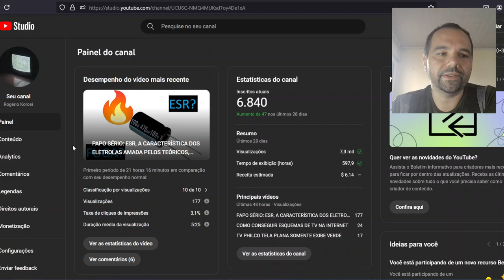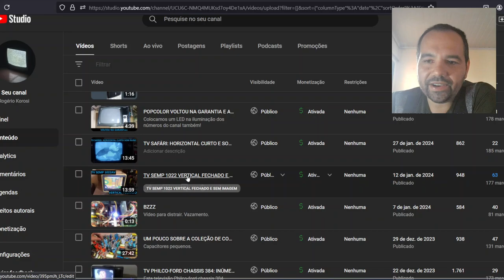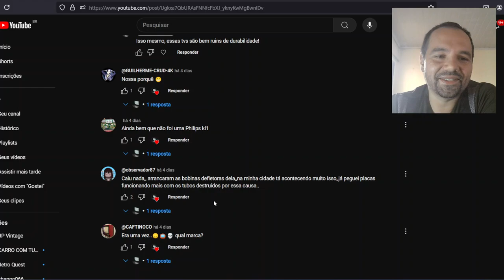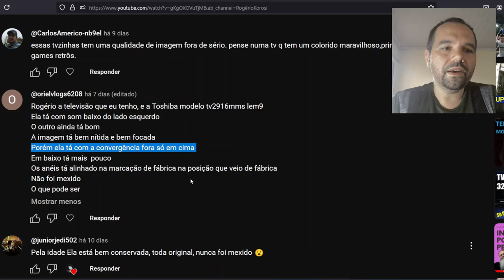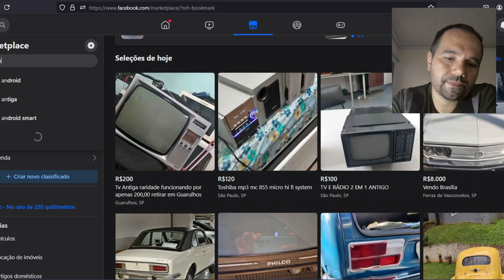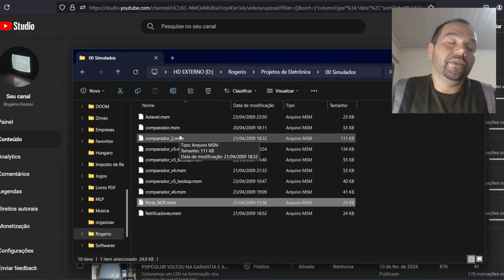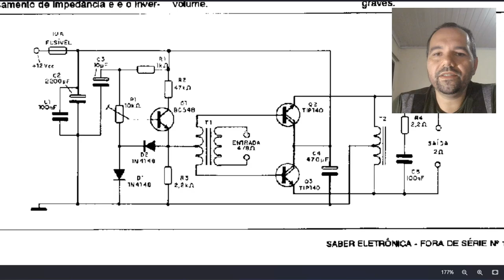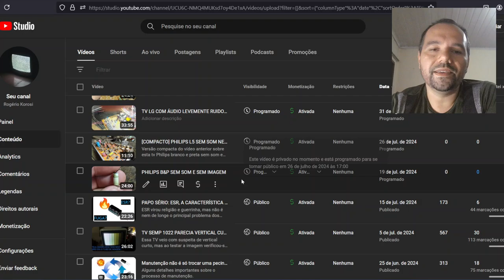9 ANOS DE CANAL: PERSPECTIVAS E RETROSPECTIVAS!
Falaremos sobre projetos futuros, como foi o ano 2023/2024, leremos comentários e faremos uma pesquisa sobre tvs a venda no fb!